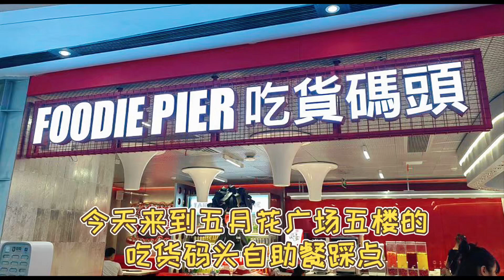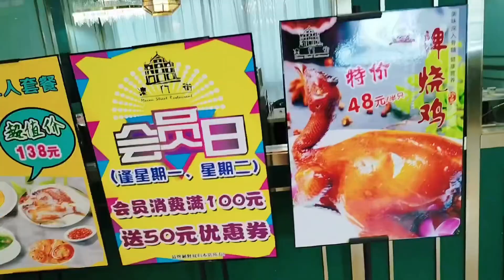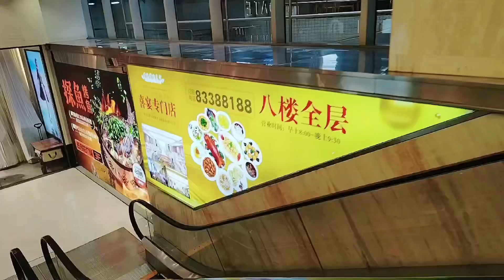廣州吃貨碼頭海鮮自助餐，抖音團購價¥79位任你吃，海參 蝦 蟹 肉 水果 種類豐富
地址：广州市越秀区五月花广场5楼，乘地铁1/2号线公园前站出口步行170米